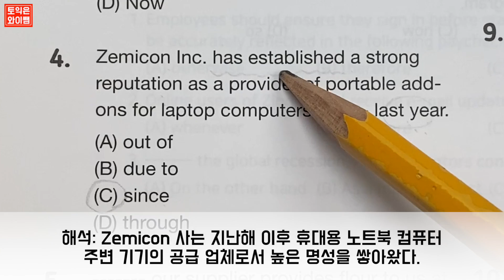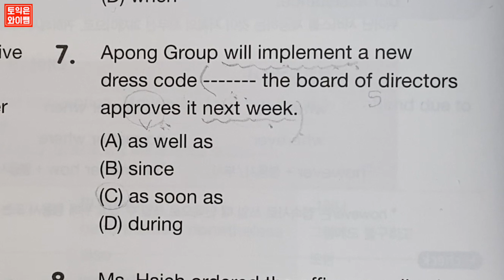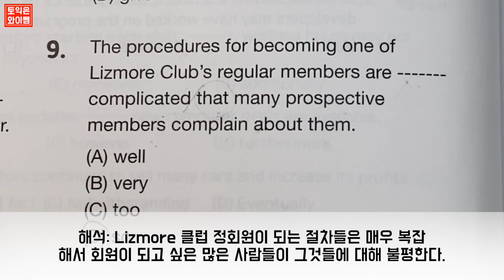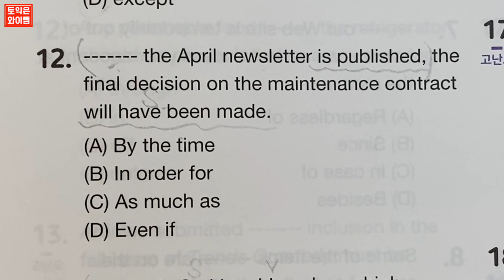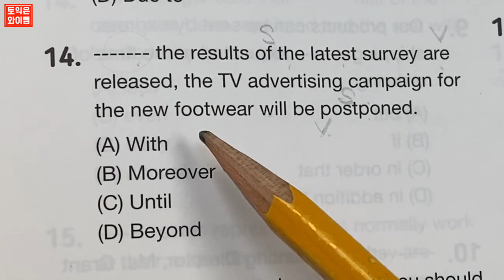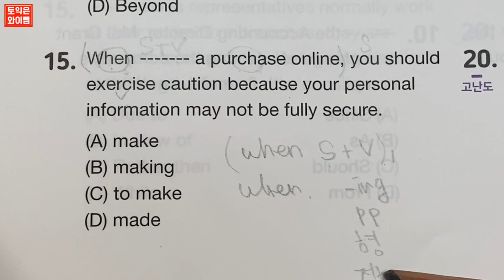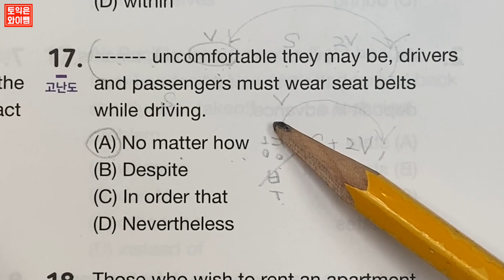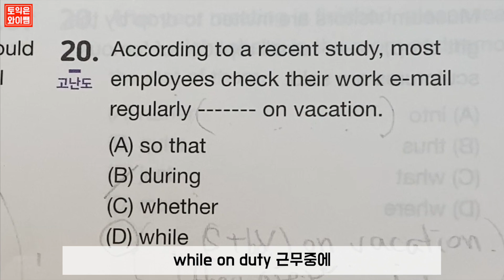파고다 고득점완성 [11강 부사절 접속사] 문제풀이 강의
와이쌤x파고다고득점완성 RC 문제풀이!!
11강 부사절접속사파트 문제풀이

☁︎ 이번 영상에서 나온 문법 내용중 와이쌤 영상에서 다룬 내용 ☁︎

✘ 와이쌤 채널의 모든 영상은 영리목적이나 다른 용도로 사용 불가하며, 복제 또는 제본하여 배포하거나 E-mail, USB 메모리, 외장 하드 등의 전송 장치 및 자료 공유 플랫폼을 사용하여 전달해선 안되며 와이쌤 허가없이 유료화하여 상품화 할 수 없습니다.